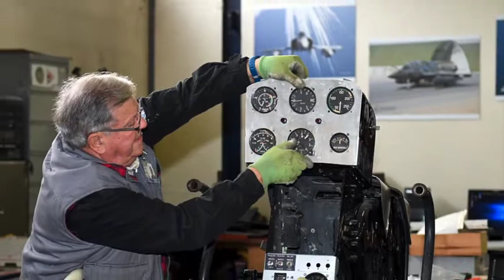Voeux CAEA 2018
Voeux de bonne année 2018 du CAEA